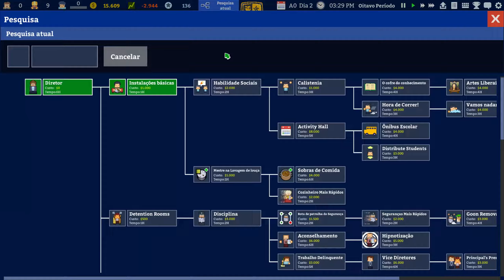Academia: School Simulator (PC) Episódio 2